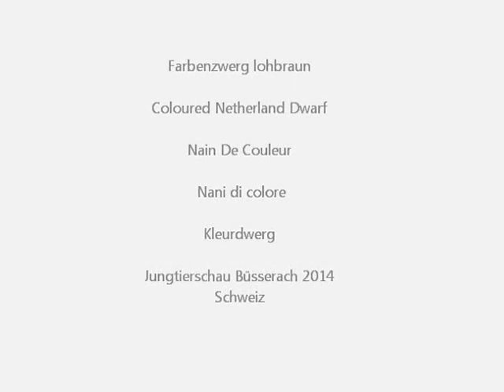Farbenzwerg lohbraun, Jungtierschau Büsserach, Coloured Netherland Dwarf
Farbenzwerg lohbraun, Coloured Netherland Dwarf, Nain De Couleur feu brun, Nani di colore, Kleurdwerg.
Jungtierschau Büsserach 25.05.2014, Veranstalter: Ornithologischer Verein Büsserach, Schweiz.
Young Rabbit Show Büsserach, Switzerland. Exposition Avicole Büsserach, Suisse.
Video von RabbitDaisy. Kaninchen A-Z, Rabbits A-Z, Lapins A-Z